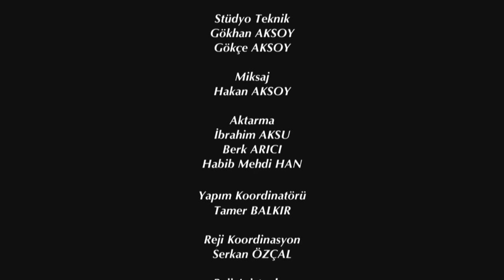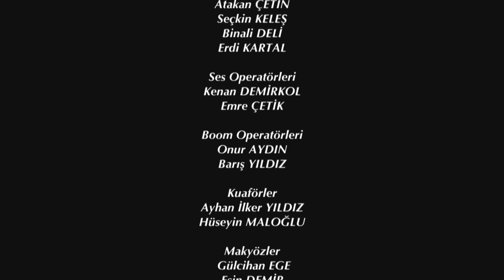Elif Episode 347 | English Subtitle